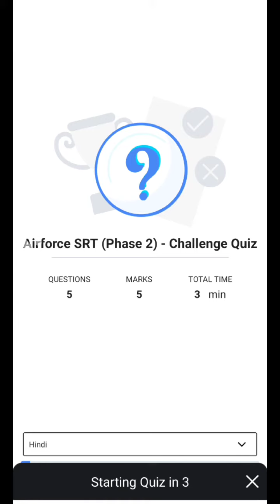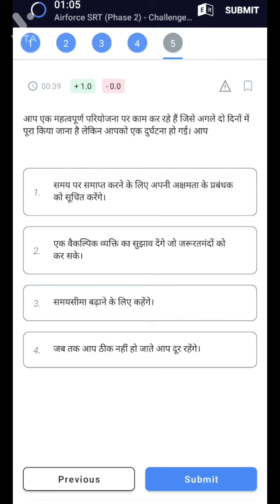IAF SRT PRACTICE Questions